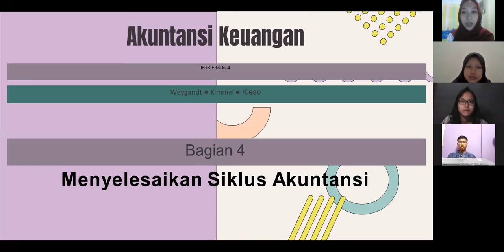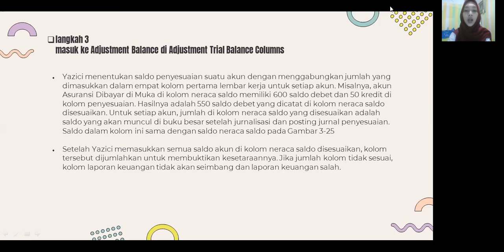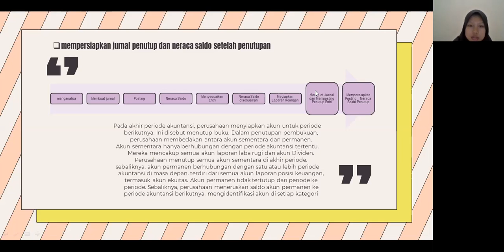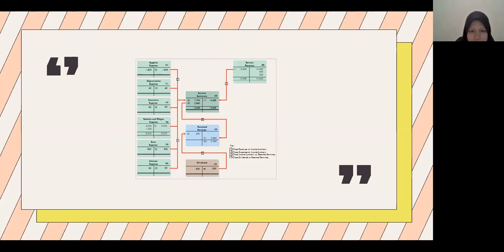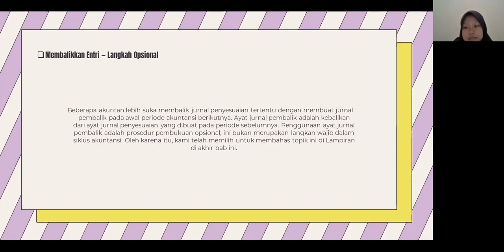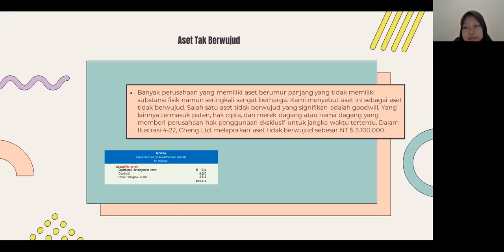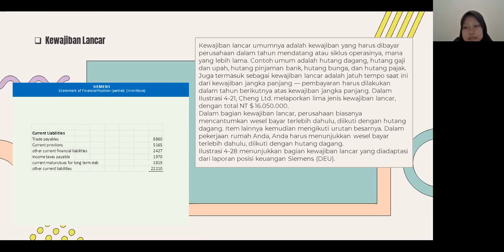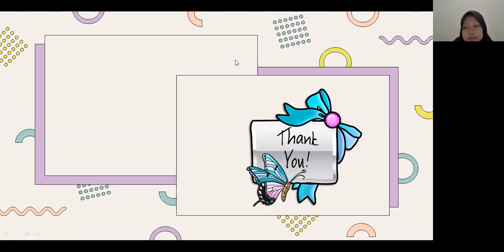Tugas Klp 5, Pengantar Akuntansi 1, Chap 4